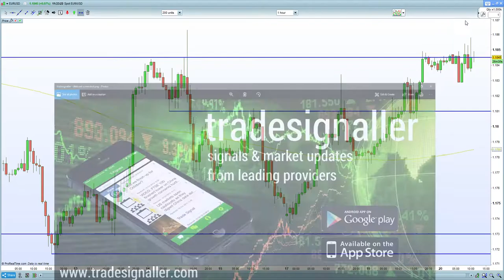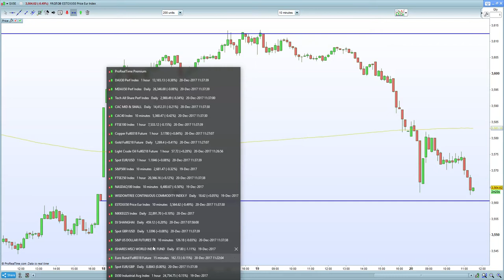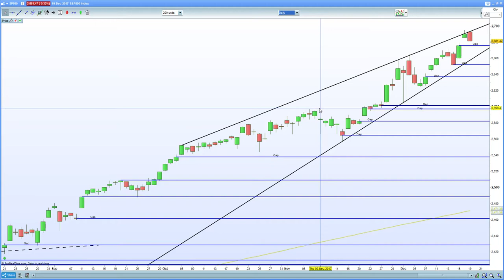FTSE 100 DAX 30 , CAC 40 diverge from US equities.